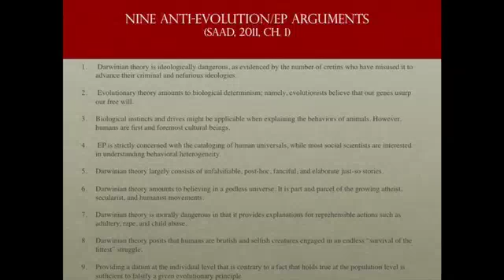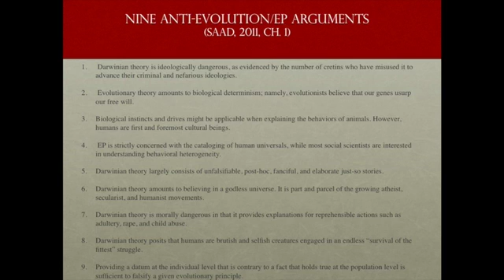Rebutting Nine Anti-Evolutionary Psychology Arguments (THE SAAD TRUTH_275)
Despite innumerable dismantling of these anti-evolutionary psychology arguments, apparently the tsunami of ignorance is immortal. The Dunning-Kruger effect is in full effect!

Source for Thumbnail Image: Personal photo album

Source for Clip Image: Slide from my lectures wherein I summarize points that I made in chapter 1 of my 2011 book The Consuming Instinct.